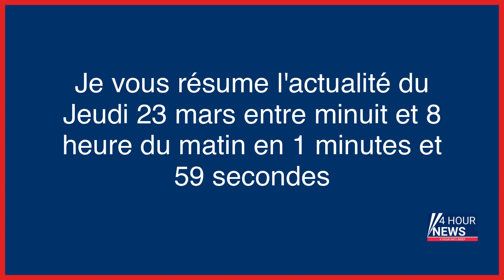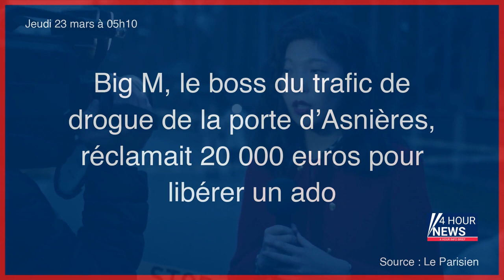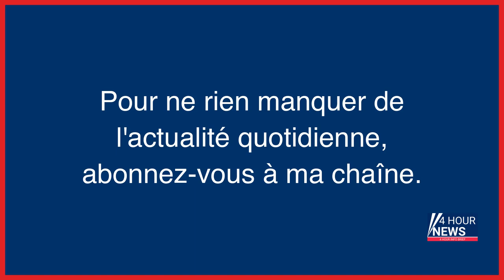Résumé de l'actualité du jour : Jeudi 23 mars entre minuit et 8h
- Audition du patron de TikTok par le Congrès américain : les 5 choses à savoir
- « Lol, qui rit, sort ! » : d’où vient le programme phénomène d’Amazon
- Ukraine : la sûreté de la centrale nucléaire de Zaporijia dans un état « précaire »
- Grande distribution : le Parlement adopte une loi réglementant les relations avec les producteurs
- Enlèvements et séquestrations en Île-de-France : quand les voyous se font justice eux-mêmes
- Val-d’Oise : séquestrés dans une cave, les deux otages ont peur pour leurs familles s’ils parlent à la police
- Big M, le boss du trafic de drogue de la porte d’Asnières, réclamait 20 000 euros pour libérer un ado
- « Il avait un regard d’obsédé » : l’ex-patron d’Assu 2000 visé par une enquête pour harcèlement sexuel
- Hongrie : quand ChatGPT produit un rap anti-Orban et énerve son camp
- Mobilités : «L’exode urbain post-Covid est un mythe»
- Évasion en Dordogne : un appel à témoins lancé pour retrouver ceux qui auraient croisé Philippe Dubois
- EN DIRECT - Grève du 23 mars : suivez la neuvième journée de mobilisation contre la réforme des retraites
- Neuvième journée de mobilisation contre la réforme des retraites, Zelensky promet une «victoire militaire», pas d’orbite pour la première fusée imprimée en 3D… L’actu de ce jeudi matin
- Casino : Jean-Charles Naouri, l’ombre d’une dette
- Adolescente séquestrée et torturée pendant six semaines : les bourreaux de Calais aux assises